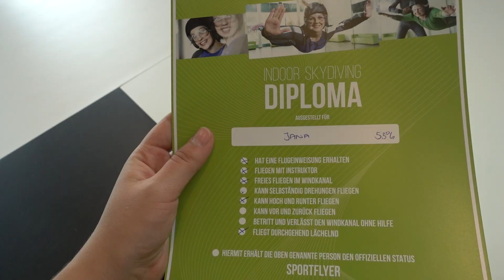Ich FLIEGE | Indoor Skydiving :D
Hallo Leute! Heute nehme ich euch mal mit zum Indoor Skydiving. Ich habe mich einmal gefühlt als ob ich fliege :D War mega nice!

Danke an Windobona, dass wir bei euch fliegen durften :)

MEHR VON MIR  :

Musical.ly: janaklarofficial

FANPOSTADRESSE:

PULS4 TV GmbH & Co KG
JANAklar Fanmail
Media Quarter Marx 3.1
Maria Jacobi Gasse 1
A - 1030 Vienna

ZIMMEREINRICHTUNG:
*Weltkarte/ Poster
*Stauraum Kisten
*Fake Felldecke braun

MEINE KISSEN:
*Scheißhaufen (Koti)
*Naughty Emoji
*Boyfriendkissen (Richard)
*Minion (Herbert)

EQUIPMENT:
*Kamera (Canon)
*Kamera (Sony)

FAQ:

Alter? 21
Wo kommst du her? Österreich
Wann kommen immer Videos? Wenn ich Lust habe

Eure Jana ♡